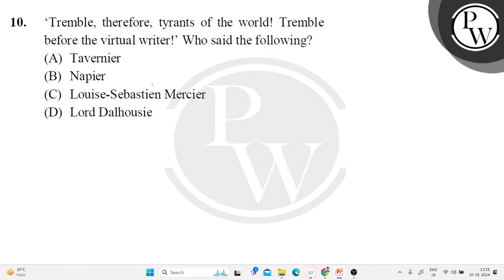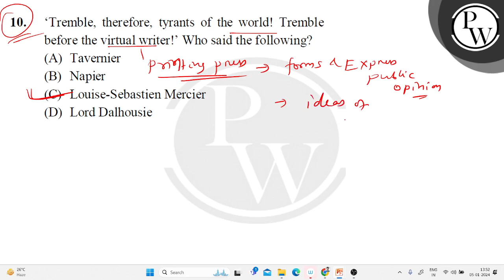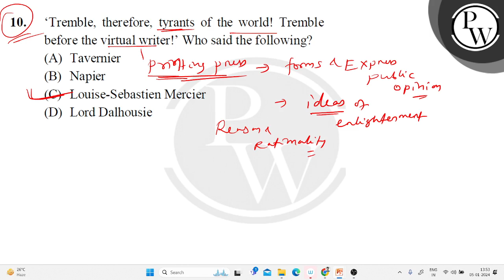&lsquo;Tremble, therefore, tyrants of the world! Tremble before the virtual writer!&rsquo; Who s....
&lsquo;Tremble, therefore, tyrants of the world! Tremble before the virtual writer!&rsquo; Who said the following?